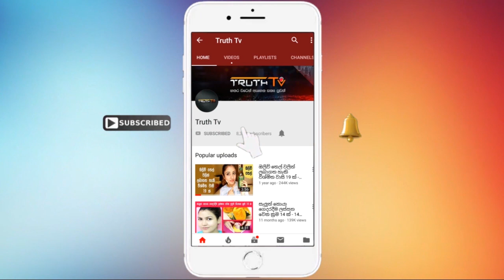රංගන ශිල්පිනී රුවන්ගි රත්නායක යුගදිවියට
රංගන ශිල්පිනී රුවන්ගි රත්නායක යුගදිවියට RANGANA SHILPI RUWANGI